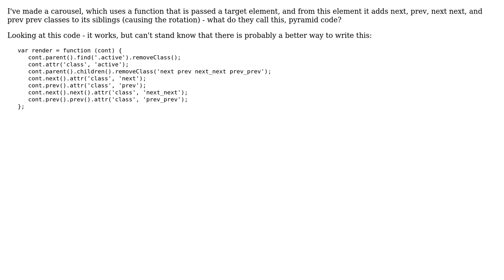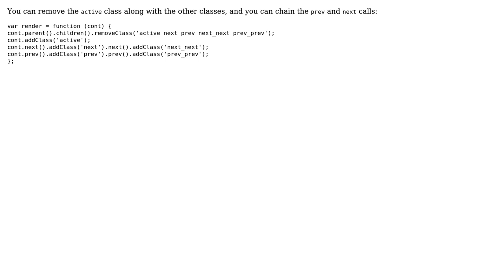Carousel using a function passed a target element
With thanks & praise to God, and with thanks to the many people who have made this project possible! | Content (except music & images) licensed under CC BY-SA | Music | Images & others | With thanks to user Jamal user iamwhitebox user Guffa and the Stack Exchange Network Trademarks are property of their respective owners. You are responsible for your own actions.